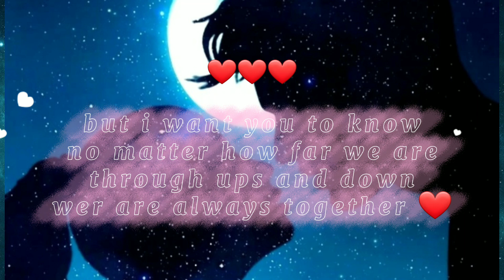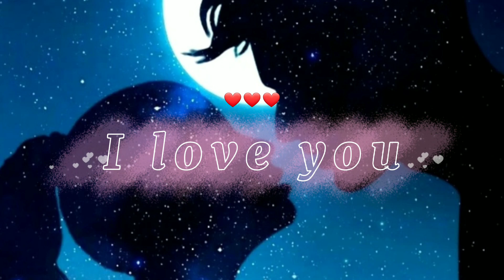ldr birthday wish to my boyfriend!..